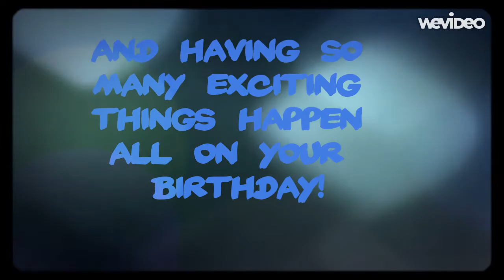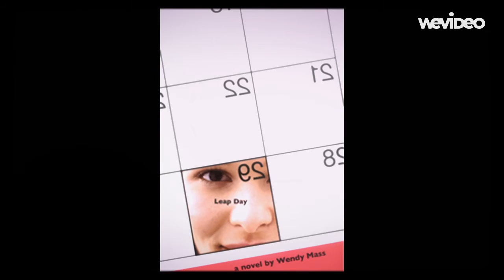Leap Day Book Trailer